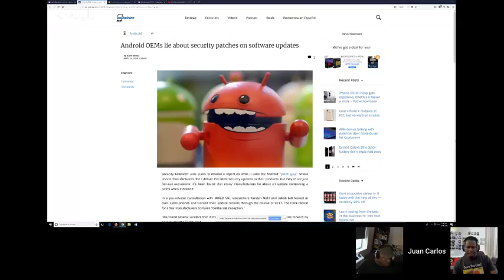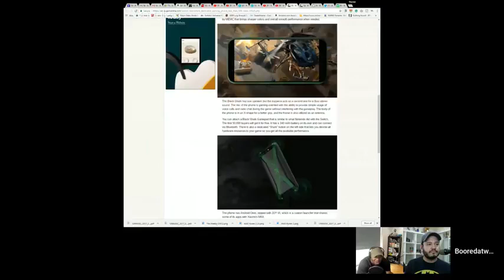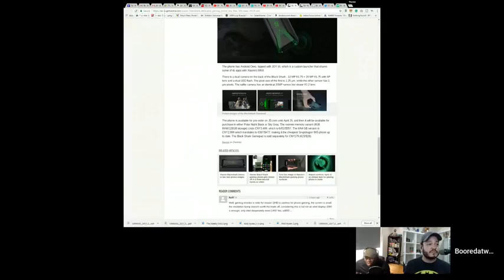The Weekly S5E12 LG G7 ThinQ coming May 2nd